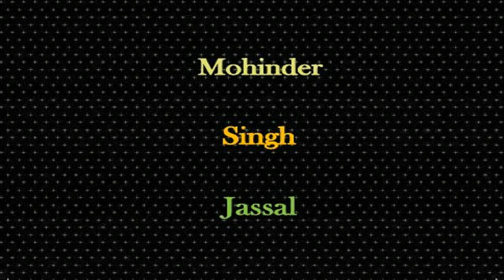ਭਾਬੀ ਤੇਰਿਆਂ ਦੁੱਖਾਂ ਦਾ ਮਾਰਾ || Naukar Ho Jaunga Bhabi || Roshan Lal Sagar || Hardev Dilgir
ਭਾਬੀ ਤੇਰਿਆਂ ਦੁੱਖਾਂ ਦਾ ਮਾਰਾ || Naukar Ho Jaunga || Bhabi Teriyan Dukhan Da Mara || Roshan Lal Sagar  || Hardev Dilgir